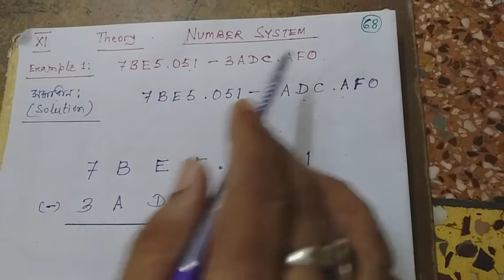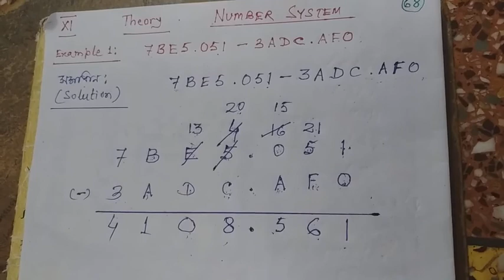XI PG 68 EX - 1 HEXA SUBTRACTION